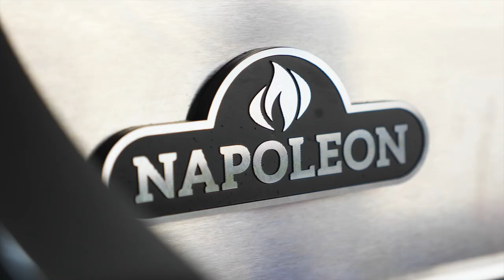Maple Glazed Turkey on the BBQ Recipe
Turkey is a thanksgiving classic but you can make yours unique with a brilliant glaze that will have people asking for the recipe.

INGREDIENTS
1 turkey, 10 lb.+ (4.5 kg+)
3 tbsp. (45 g) baking powder* Water*
½ cup (113 g) soft butter
1 head garlic
Fresh sage
1 green apple
1 yellow onion
Salt and pepper to taste
Maple Glaze

½ cup (118 ml) maple syrup
¼ cup (59 ml) bourbon
¼ cup (59 ml) melted butter, salted

DIRECTIONS
1) Ensure that you pull the turkey out of the freezer at least 2 days before you begin to prep. This would also be a good time to grab a couple of sage leaves, one or two garlic cloves, and mince them. Fold into the softened butter, wrap the butter and set aside to allow the flavors to combine.

2) The day before you cook, pull out the butter and allow it to get nice and soft. Carefully use your fingers to lift the skin of the turkey away from the meat and press the compound butter into the meat. For extra crispy skin, combine baking powder with enough water to dissolve the powder. Brush the turkey skin with the baking powder mixture and then salt and pepper to taste. Place the turkey back into the fridge on a rack over a tray and allow the whole thing to dry overnight.

3) When you are ready to cook, preheat the barbecue to 325°F (163°C) using the rear burner or bottom burners. While the grill is heating, prepare the bird for the spit rod. The turkey is already seasoned and has the flavored butter under the skin, so all that is left is to quarter a green apple, the yellow onion, and smash a few cloves of garlic. Remove the giblets from the cavity and replace them with the apple, onion, some sage, and garlic. Truss the bird and then thread it onto the spit rod making sure that it is balanced and adjusting the counterbalance accordingly. Learn how to load and balance a rotisserie.

4) Place the giblets into a drip tray that fits under the turkey (you may need to remove cooking grids and sear plates if the bird is too big. Add garlic, sage remove the giblets, and place them into a drip pan with some more sage and a couple cloves of garlic. Add a few cups of water and place the turkey onto the barbecue over the drip pan.
PRO TIP: Lightly season the giblets and roast them until they have some color on them, then throw them into the drip pan under the turkey, it will add extra flavor to your gravy.

5) Turn on the rotisserie motor and spit roast the turkey for about 20 minutes per pound of meat (20 min per 0.5 kilos).

6) While the turkey is starting to cook, melt the butter in a saucepan over medium-low heat. Once melted, add the bourbon and the maple syrup. Bring this mixture to a simmer for a few minutes, then remove from heat.

7) Baste the turkey every 30 minutes or so with the maple bourbon mixture. If the turkey isn’t as dark and crisp as you want, turn the barbecue up to 425°F (218°C) for the last bit of cooking until you’ve reached a sustained internal temperature of 150°F (66°C) in the breast and up to 175°F (79°C) in the thigh/leg area.

8) Remove the turkey from the barbecue and place it onto a cutting board. Remove the spit rod and rotisserie forks, then cover with foil and some thick towels to rest for at least 20 minutes or until ready to carve.

9) While the turkey is resting it’s time to make the best gravy ever. Separate the turkey fat from the drippings. In a saucepan over low heat, add the fat. If there isn’t much, supplement it with butter, up to ¼ cup. Whisk in an equal amount of flour. Allow the flour to cook off for a minute or two, it will darken in color a little. Slowly whisk in turkey drippings, turkey or chicken stock and/or any water from cooking vegetables into the flour mixture until you have the perfect thick texture. If the gravy is too thin, simmer until thickened, too thick, add more liquid.

10) Carve the turkey and serve it with your favorite holiday side-dishes like stuffing, veggies, and other things. Have a look at this blog for some inspiration. Try topping turnips or sweet potatoes with any glaze that has been simmered for at least 5 minutes after being used on the turkey.

Make your Thanksgiving or any other day amazing with this Bourbon and Maple Glazed Turkey Holiday Recipe.